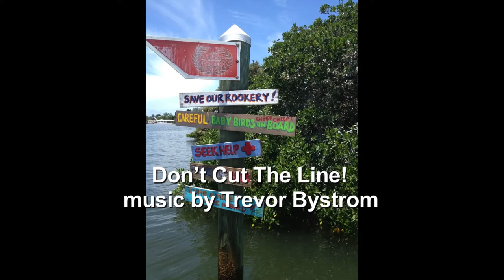Don't Cut the Line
Rescuing Pelicans hooked in fishing line from the rookeries and the Sunshine Skyway Bridge.  If you hook a bird while fishing, never ever cut the line.  Slowly reel the bird in and remove all hooks and line.  If you do not remove the line they will eventually drown or hang to death in the rookeries.   Please share this to all your friends and help save our seabirds.  Original song by Trevor Bystrom, "Guests on this Earth"